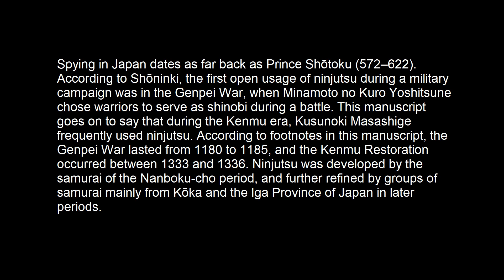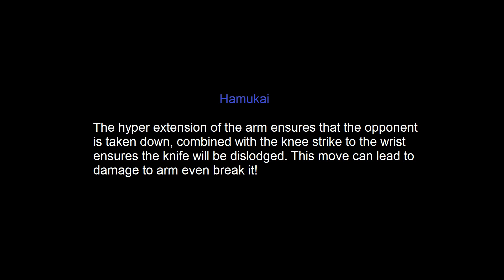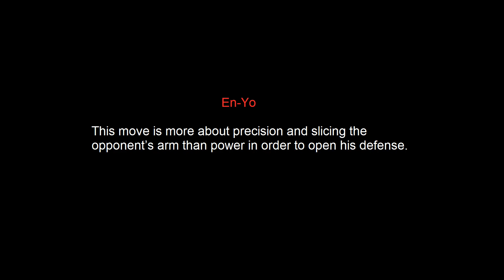Ninjutsu - History and Moves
A breif History of Ninjutsu. This discipline was developed as a collection of fundamental survivalist techniques in the warring state of feudal Japan. The ninja used their art to ensure their survival in a time of violent political turmoil.

Moves
Hamukai - 1:32
Elbow Strike - 1:50
Hanuman - 2:07
Flying Kick - 2:23

Scenes were used from the show Human Weapon from History Channel!